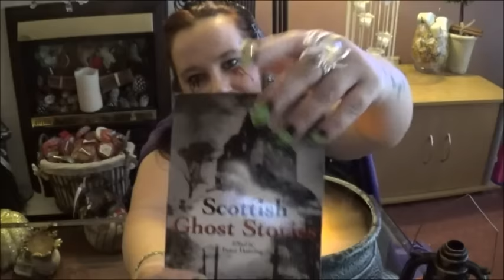💀 👻 🎃ASMR Scottish Ghost Stories 💀 👻 🎃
As it approaches halloween i thought id read you some true ghost stories to get in the mood  :-)  the reading is binaural and i show you some of my halloween decorations , i hope you all enjoy this video and have a wonderfully magical spooky halloween xxxxxx